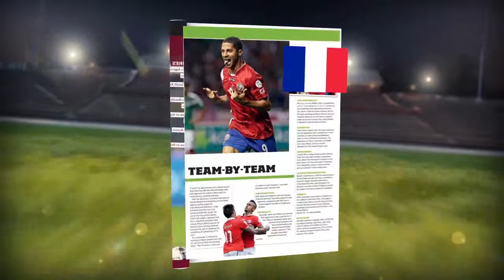Inside FourFourTwo June 2014 (BM)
The legendary Hasbullah Awang lent us his voice for FourFourTwo Malaysia/Singapore June 2014, which is now available at your nearest bookstore/newsstand!